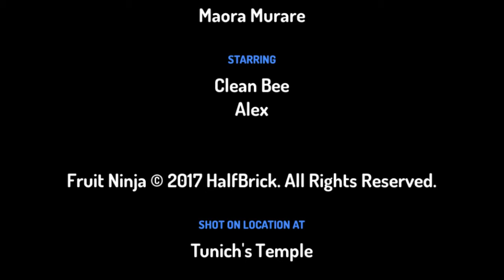Te take maunga ko Ikurangi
Nā Maora Murare